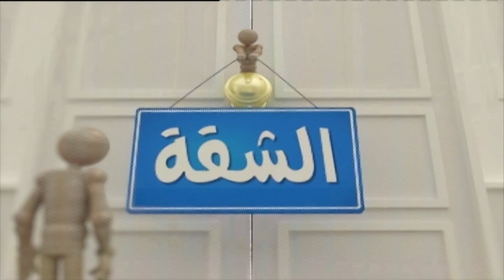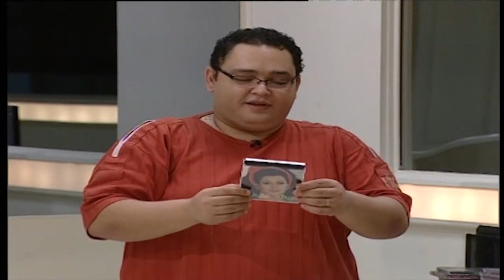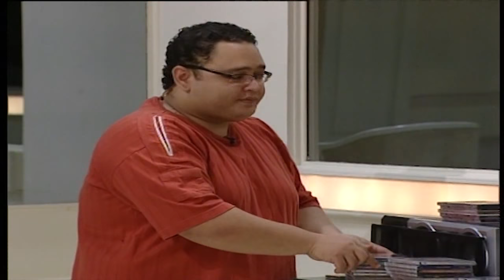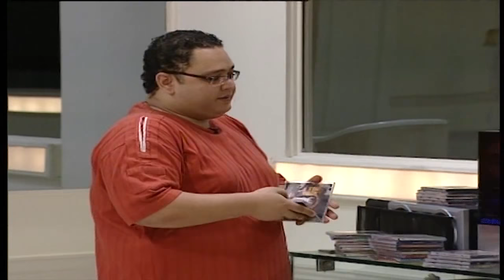برنامج الشقة - هند صبري مع أحمد رزق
تجربة تليفزيونية مختلفة بدون مذيع وكاميرات وتقوم الفنانة هند صبري بتقديمه مستضيفة داخل الشقة مجموعة من الفنانين في مجالات التمثيل والغناء والرياضة ومجالات أخرى وتصطحبهم بصوتها إلى داخل الغرف لاكتشاف العديد من المفاجآت والبرنامج يعطي فرصة للنجوم للتحدث عن حياتهم الشخصية والفنية بصفة عامة والتعمق فى شخصية النجم أكثر.

فكرة وتقديم: هند صبري
إعداد: صافيناز حشمت
إخراج:  باسل مبارك
مساعد إخراج: تامر الضبع
منتج منفذ:  طارق الجنايني
منتج فني: أحمد الجنايني
مدير تصوير: أيمن أبو المكارم